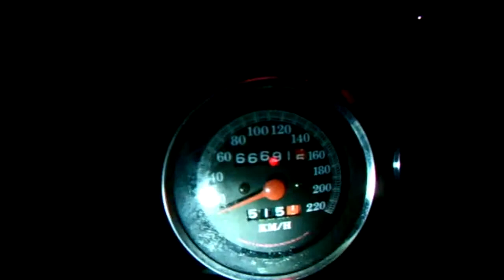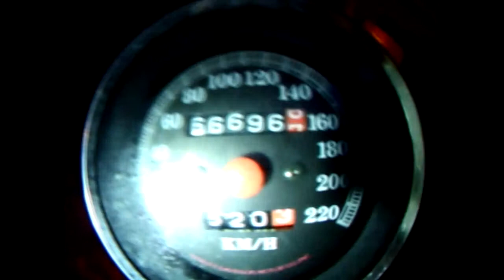PBC #56 & Sub-Zero #9!!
Another sub-zero ride! 5.2km @ -24C.. S.66691.5km.E.66696.7km